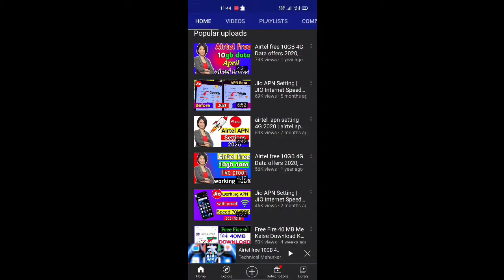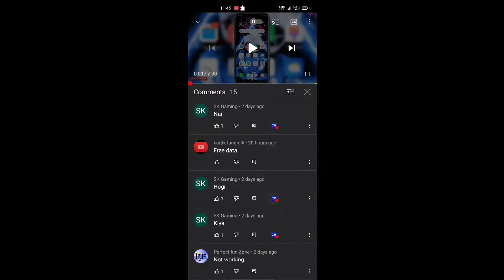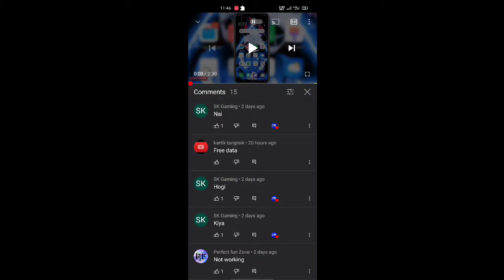How to Get More Views With Fake Content (WITH PROFF) @Algrow @AKS DUSRA